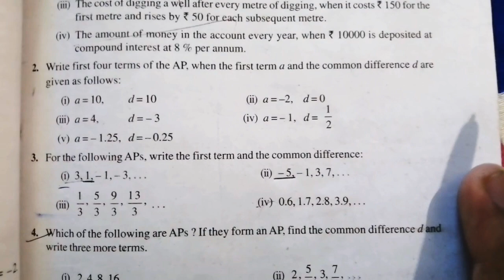Arithmetic Progression (A.P)/सामान्तर श्रेणी/Ncert class 10th ch. 5th/ Exercise 5.1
Hello students

Here is ex 5.1 basics and solution.i hope now you can do easily these kind of sums.

Thanks

Ncert class 10th
How to find common difference